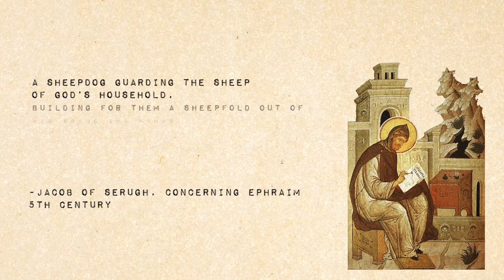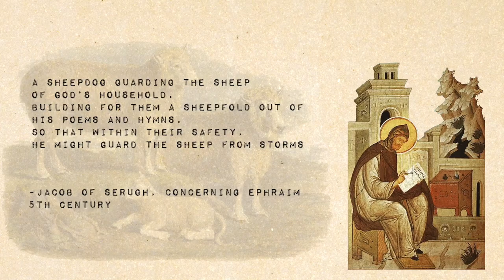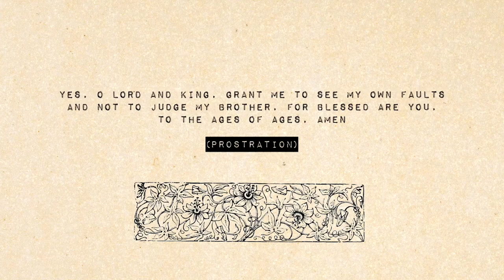The Prayer of Saint Ephraim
Written in the 4th century, the Lenten prayer of Saint Ephraim (or Ephrem) is known and loved by Eastern Orthodox Christians around the world. This is a short introduction to it!
The featured icon of Saint Ephraim is by iconographer Aidan Hart

We'd really appreciate any support for Patristix, so that we can keep making these videos regularly!